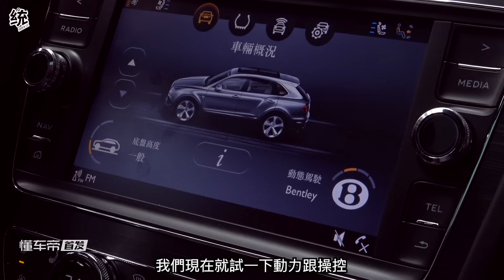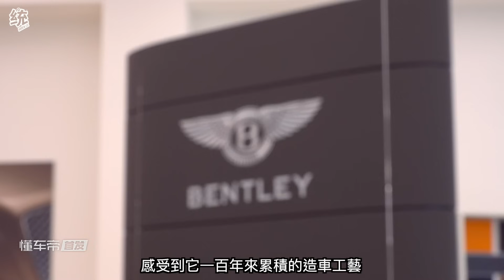【統哥】在舒適奢華中兼具了自然的操控性 Bentley Bentayga V8 試駕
這次試駕到賓利添越有選配48V的動態套件，包含自動氣壓懸吊與電動渦輪，除了舒適豪華這個套件也是試駕重點